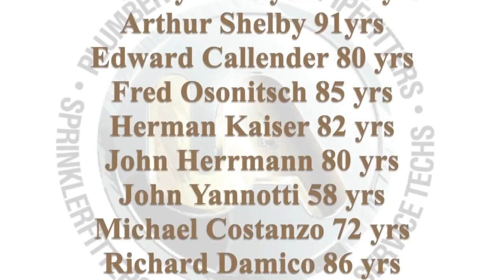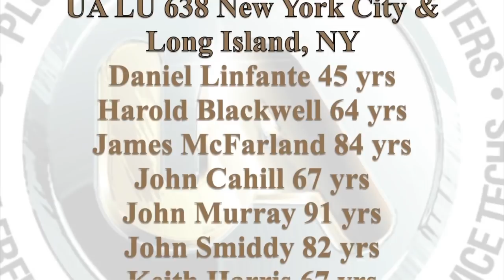Membership Address Tribute May 5, 2020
General President Mark McManus gives the membership an update.